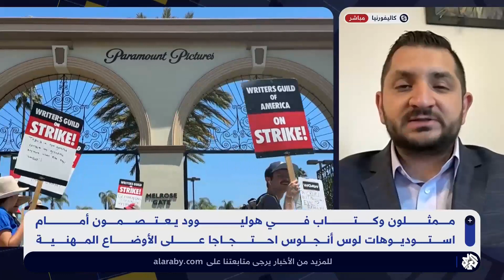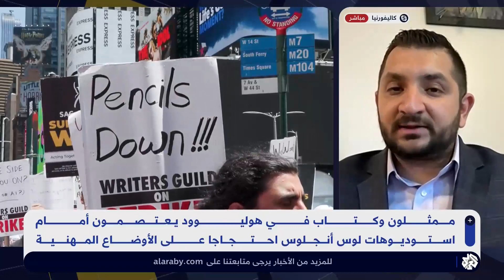العربي اليوم│ الممثلون وكتاب الأفلام في مواجهة شركات الإنتاج.. ماذا يحدث في هوليوود؟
بدأت  نقابة ممثلي هوليود إضرابا يعد الأكبر من نوعه منذ 40 عاما، وذلك بعد فشل مفاوضات بين تحالف منتجي الأعمال السينمائية والتلفزيونية، ونقابة الممثلين.